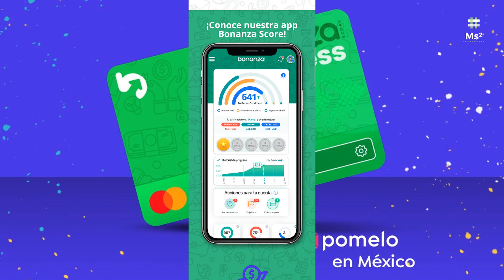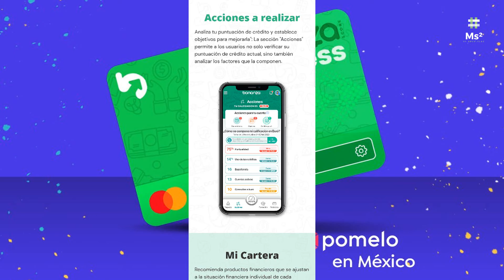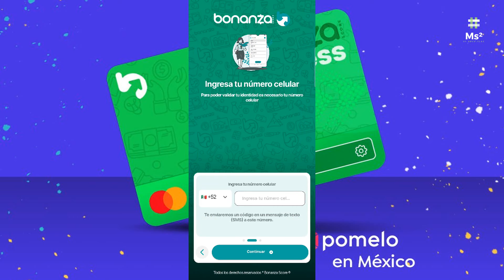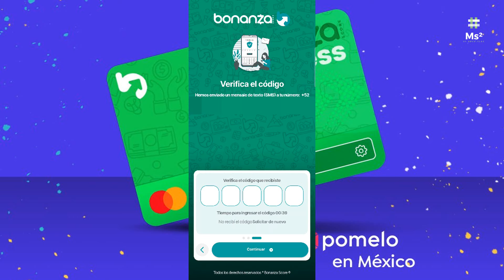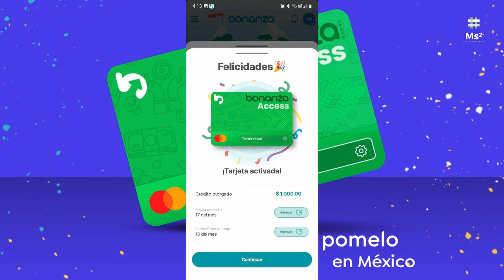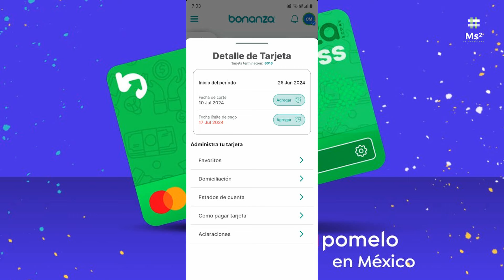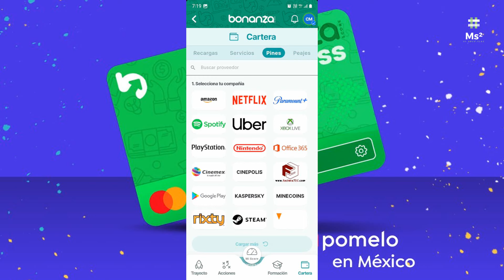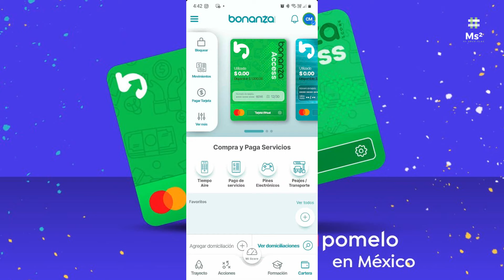NUEVA Tarjeta De Crédito De BONANZA SCORE Domicilia Tus Pagos Y Mejora Tu Score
¡Obtén tu primera Tarjeta American Express con Vexi! Con Meses sin Intereses, Cashback y Seguros Gratis ¡SIN anualidad y SIN comprobar ingresos! Solicítala a través de mi enlace:

GANA $100:
platacard.mx/amigos/alejandro88st

Tu camino al éxito Financiero
¿Te imaginas tener una excelente reputación financiera y acceso a los mejores productos financieros con las mejores tasas?

CON BONANZA SCORE ES POSIBLE
¡Conoce nuestra app
Bonanza Score!

Nuestro objetivo es que puedas tener acceso a los mejores productos financieros y logres tus metas económicas.

En Bonanza, entendemos la importancia de tener una buena reputación financiera y queremos ayudarte a alcanzar tus objetivos financieros.

Nuestra app te llevará de la mano con acciones concretas y una formación financiera especializada para crear un mejor futuro para ti y tu familia.

Trayecto financiero
La sección de "Trayecto" actúa como un camino personalizado para cada usuario hacia una mejor reputación financiera. Ofrece un plan de acción paso a paso que aborda aspectos específicos de la gestión financiera del usuario.

Formación educativa
"Formación" proporciona a los usuarios una biblioteca extensa de recursos educativos. Estos recursos incluyen artículos detallados, videos instructivos, tutoriales interactivos y herramientas de aprendizaje.

Acciones a realizar
Analiza tu puntuación de crédito y establece objetivos para mejorarla": La sección "Acciones" permite a los usuarios no solo verificar su puntuación de crédito actual, sino también analizar los factores que la componen.

Mi Cartera
Recomienda productos financieros que se ajustan a la situación financiera individual de cada usuario. Esto podría incluir tarjetas de crédito con tasas de interés bajas, préstamos personales con condiciones favorables o programas de ahorro a largo plazo. Además, ofrece asesoramiento sobre cómo utilizar estos productos de manera responsable.

¡Únete a Bonanza y comienza a crear tu futuro financiero hoy mismo!
¡DESCARGA BONANZA HOY!